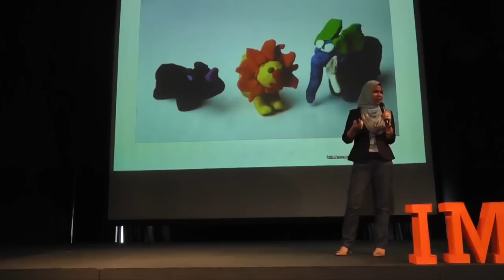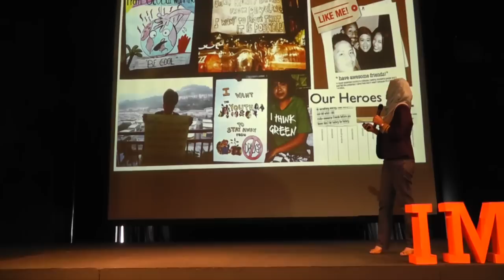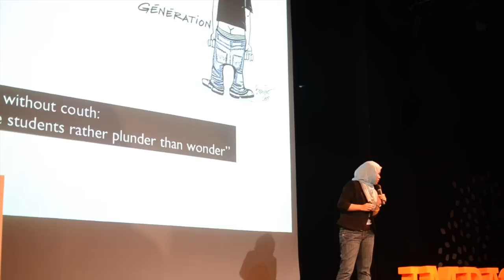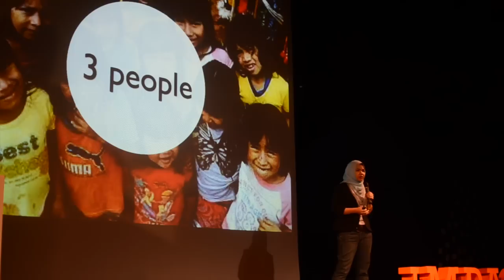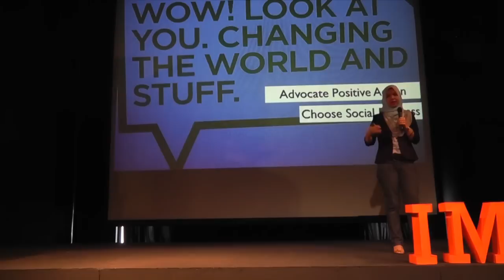Nurfarini Daing - Youth Development and Impact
Nurfarini Daing, CEO of myHarapan on her personal journey towards youth empowerment.

Video recorded at:
[i]MPACT 2012
4 August 2012
Black Box, MAP@Publika

"This is not just an event, this is a movement - A movement of positive action"